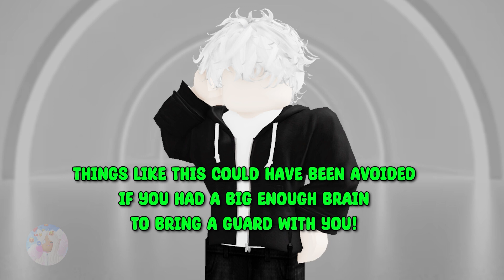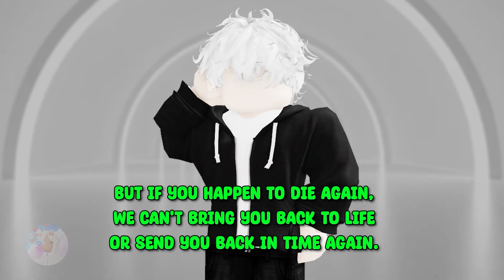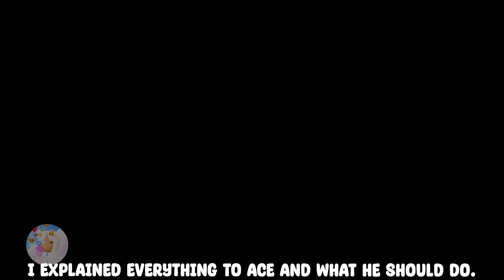Roblox Story | Fantasy Storytime 🧚🏼‍♀️| VILLAIN IN HEAVENLY REALM || CHAPTER III: EVIL MOTHER